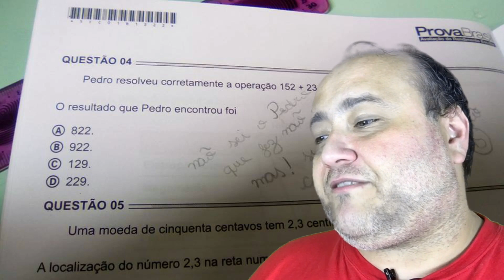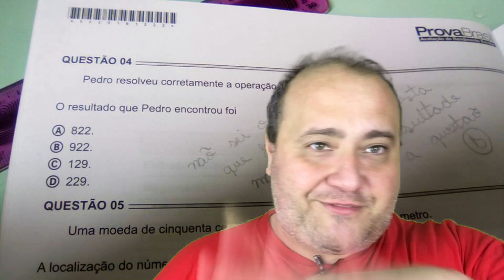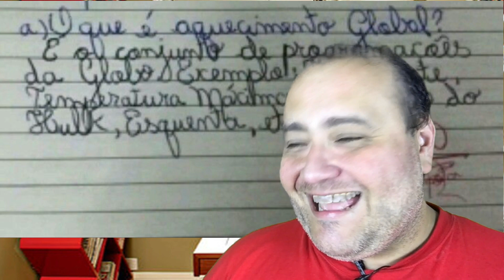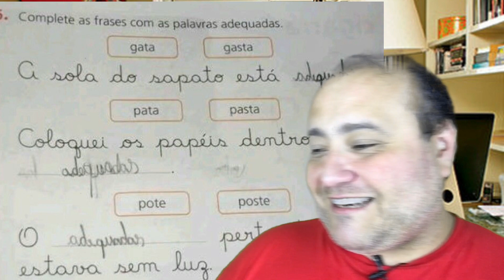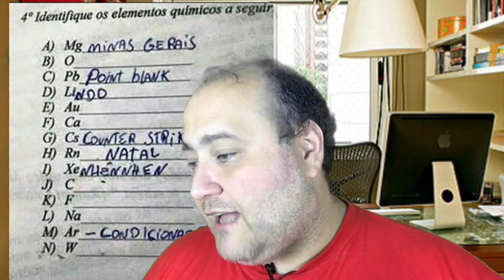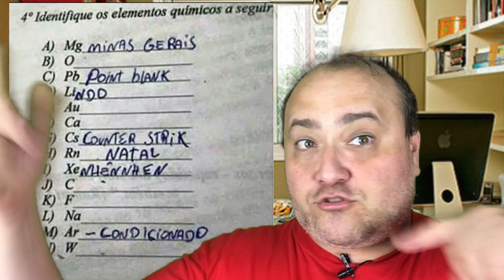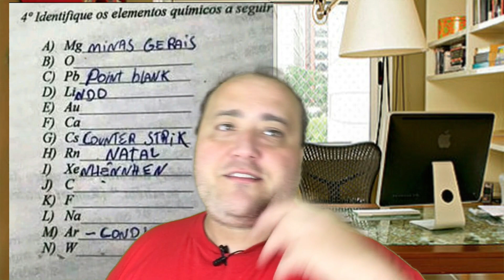RESPOSTAS DE PROVAS MAIS ENGRAÇADAS #4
Vamos ver Respostas de Provas Engraçadas 4, muitas provas legais pra você.